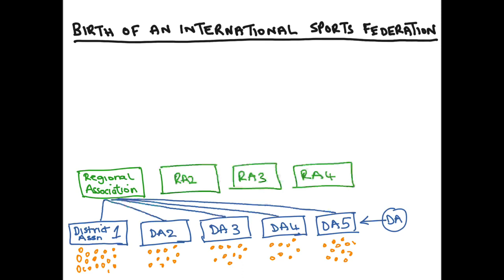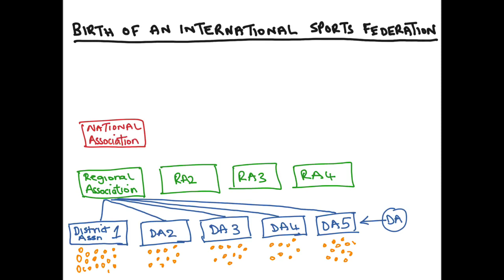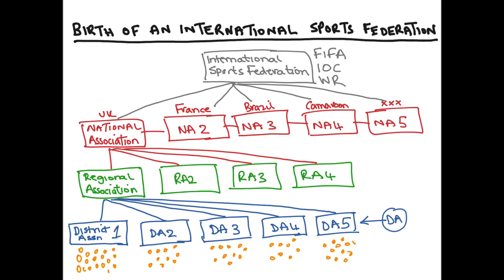Birth of an International Sports Federation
A simple explanation of the potential evolution and birth of an International Sports Federation.  This has been overly simplified but may serve to put the concept across of how a sport can start from the parks and backyards to becoming a global sport that is governed by a Global Governing Sports Body such as a FIFA or the IOC etc.